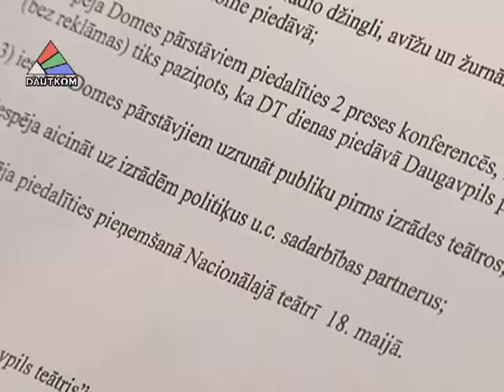Дума: дать ли деньги театру?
Сегодня члены Думских комитетов обсудили вопрос о материальной помощи Даугавпилсскому государственному театру. Простая и понятная тема вызвала бурную дискуссию. Подробности в материале Владимир Христов.